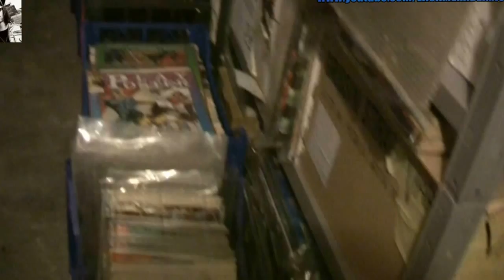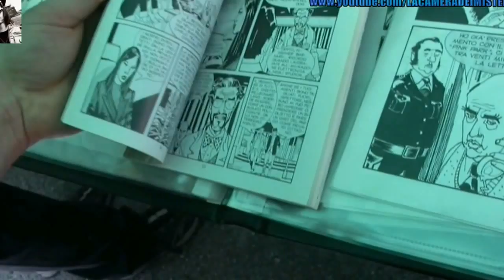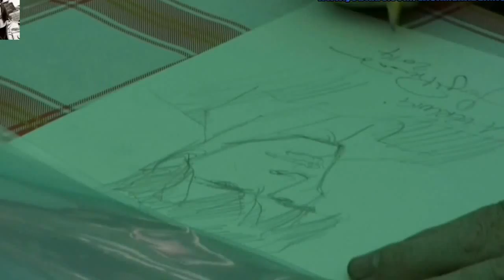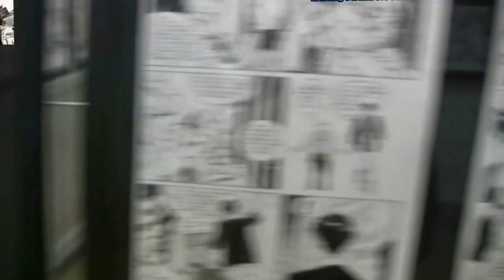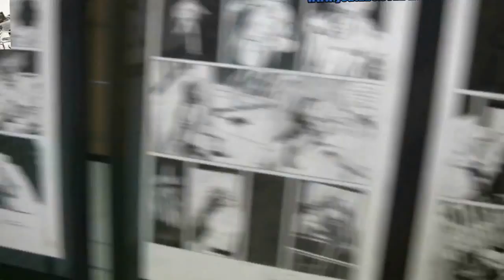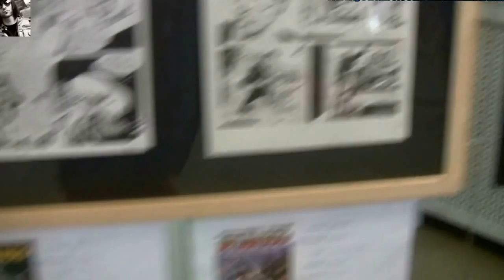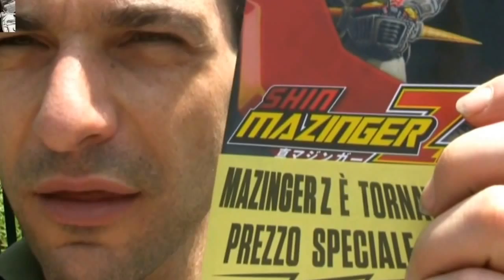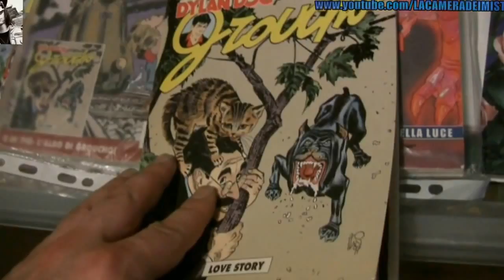DYLAN DOG a PEVERAGNO COMICS! - Camera dei Vlog #04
CIAAO_O!!
Vlog girato in bici a Peveragno Comics 2014:
Ospite L. Piccatto con tavole originali di DYLAN DOG
Da vedere!